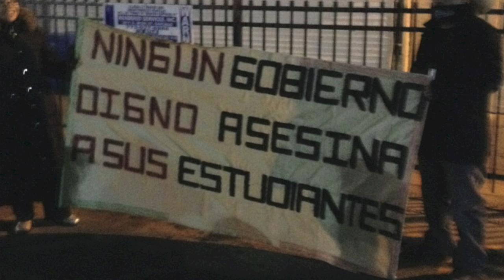Chicago March for Ayotzinapa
Chicago joins the global march in solidarity with the 43 normalista students who were disappeared on Sept 26th by the Mexican State. Video by Gozamos.com.